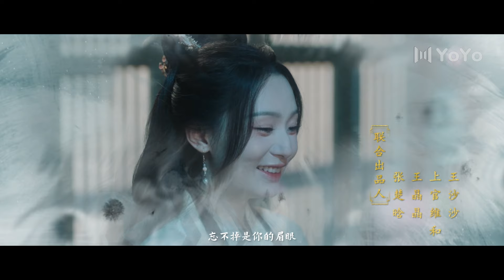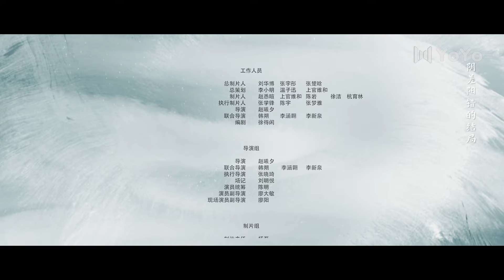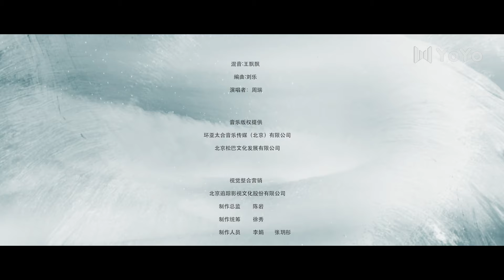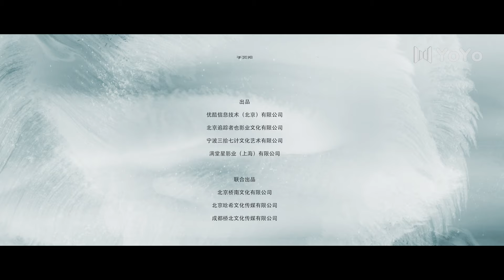【FULL】与君诀 24 | Double Life | 优优青春剧场YoYo Fun Station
剧名：《与君诀Double Life》